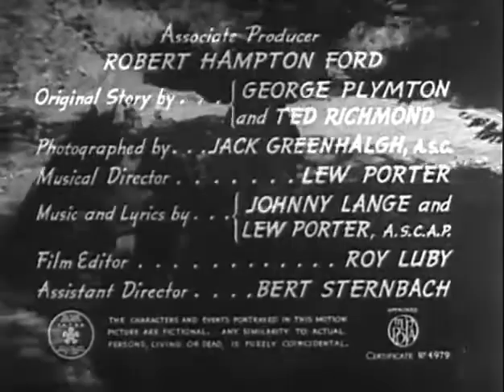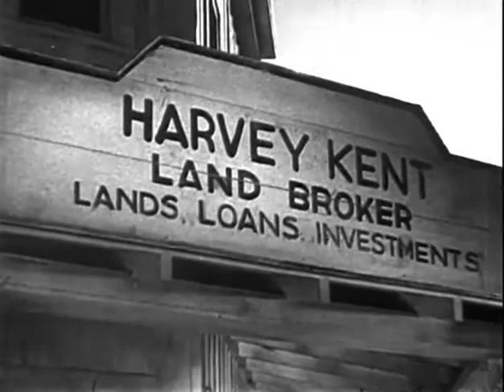Trigger Pals 1939 WildWest Tv Westerns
✘ DESCRIPTION
Writers: George H. Plympton (original story) (as George Plymton), Ted Richmond (original story)
✘ PLOT
Kent wants the Allen ranch. So he has Steve and his men rustle their cattle using Pete as an informant. When the Trigger Pals Lucky, Stormy, and Fuzzy fight back, Kent frames Stormy for the rustling.
✘ CAST
Arthur Jarrett      ..     Lucky Jarrett (as Art Jarrett)
Lee Powell  ...  Stormy Morgan
 Al St. John  ...  Fuzzy Jones
Dorothy Fay  ...  Doris Allen (as Dorothy Faye)
Ted Adams  ...  Harvey Kent
Nina Guilbert  ...  Aunt Minnie Archer
Stanley Blystone  ...  Steve (as Stan Blystone)
Ernie Adams  ...  Henchman Pete
Earl Douglas  ...  Henchman Jake
Frank LaRue  ...  Mr. Allen (as Frank La Rue)
Ethan Allen  ...  Sheriff